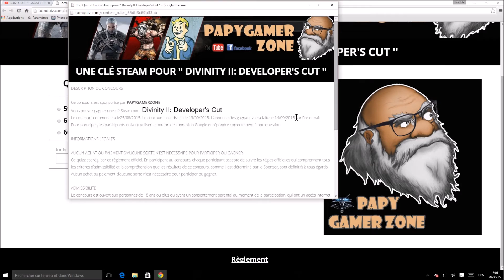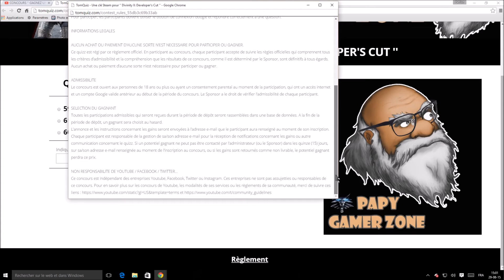MISE AU POINT SUR LE CONCOURS CLÉ STEAM DIVINITY 2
Juste une mise au point concernant le concours '' une clé Steam pour DIVINITU 2 '' DEVELOPER'S CUT ''